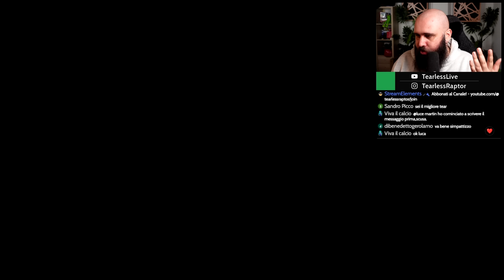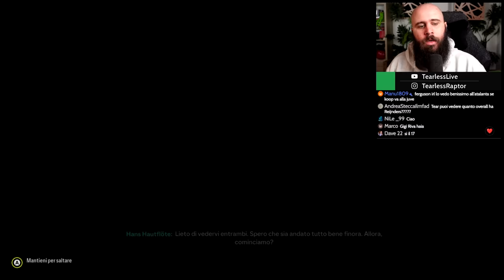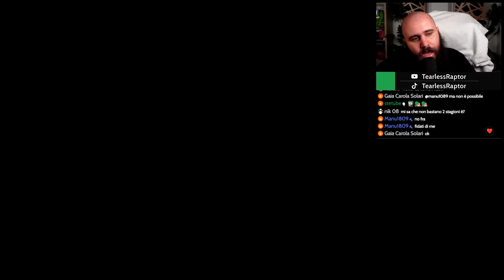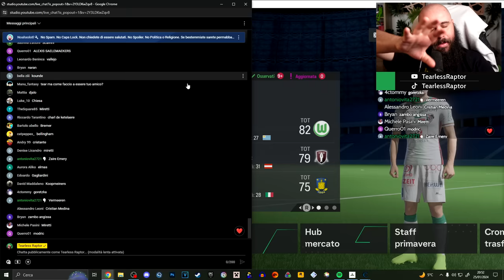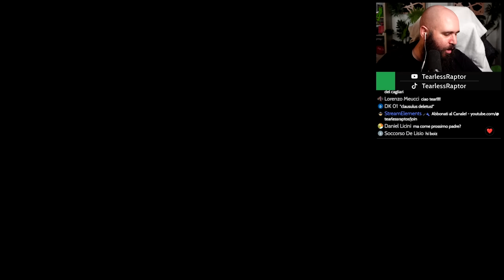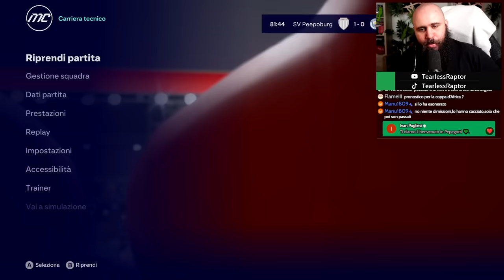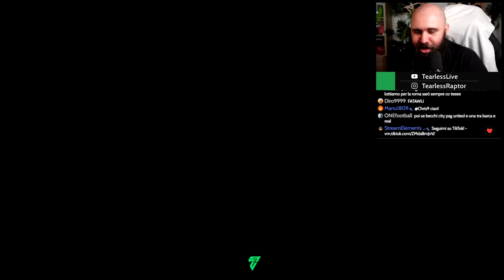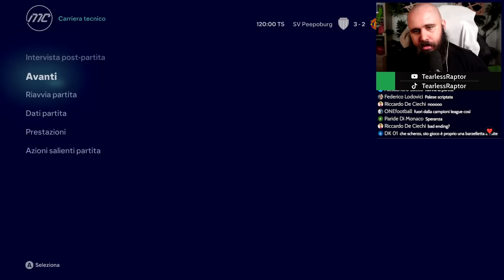ULTIMA CHANCE per il PEEPOBURG! RIUSCIREMO a VINCERE la CHAMPIONS? | Carriera Peepoburg FC 24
Undicesimo Episodio della Carriera Interattiva con il Peepoburg su EA FC 24. Oggi concludiamo la Carriera provando a vincere la Champions League.